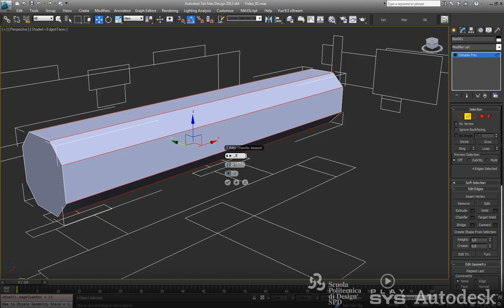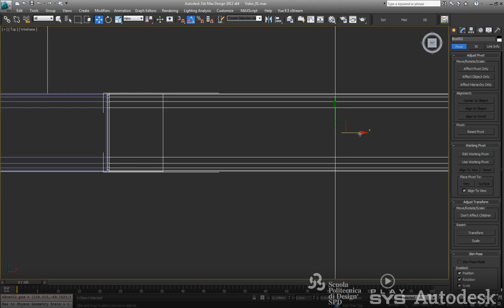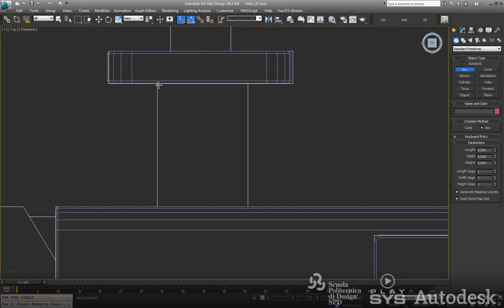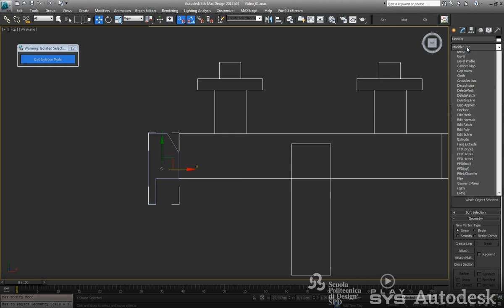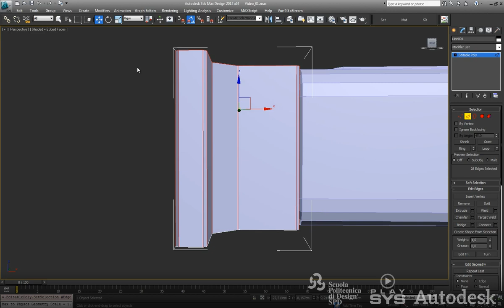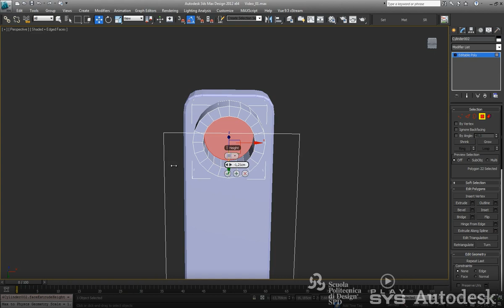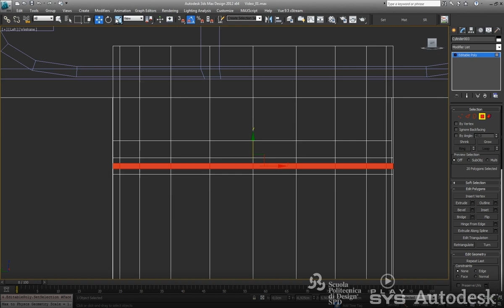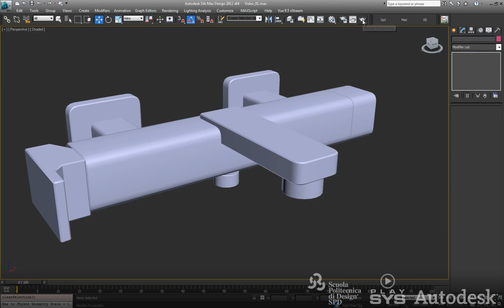SPD - lowpoly modeling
Luca Deriu's quick tips about 3ds Max "fast/rought lowpoly modeling" at Scuola Politecnica di Design - Milan